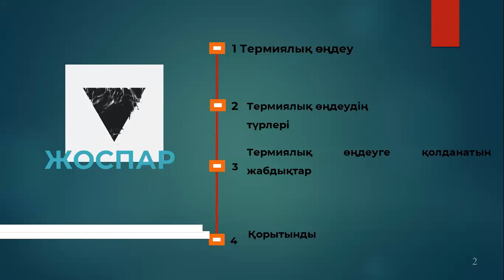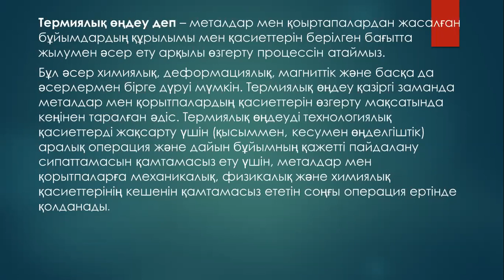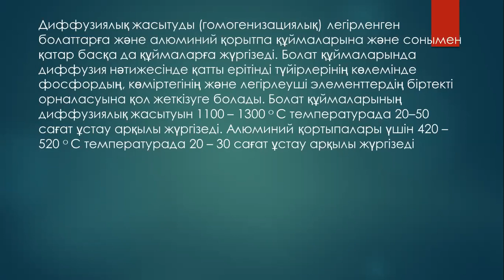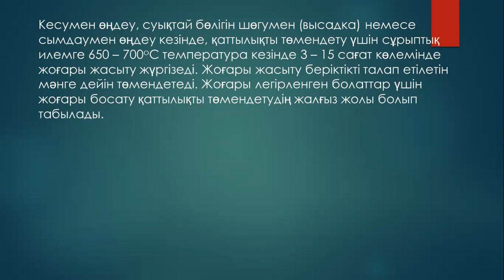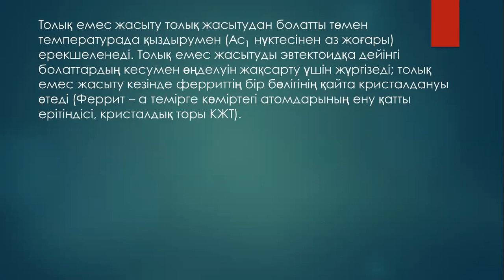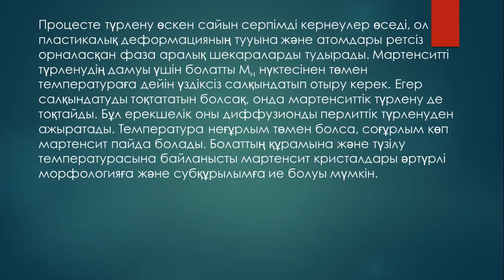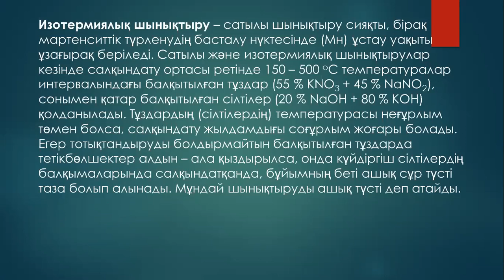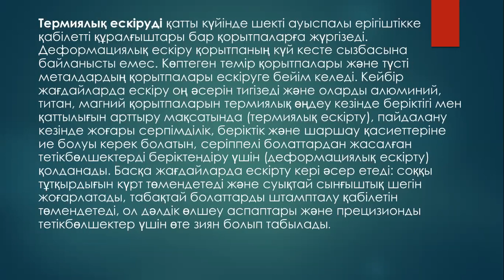Машина жане курастырмалы болшекткп